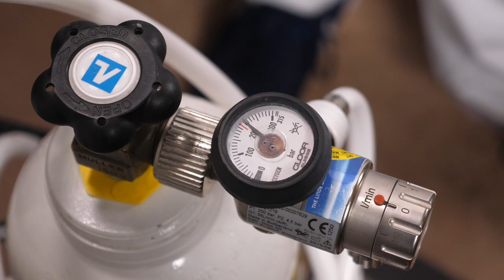Servo-U som transport-respirator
Maquet Servo-U ska införas på IVA på SUS-Lund. Medicin-Tekniskt ansvariga ssk Martin Harvyl går igenom hur vi förbereder den som transport-respirator innom sjukhuset.